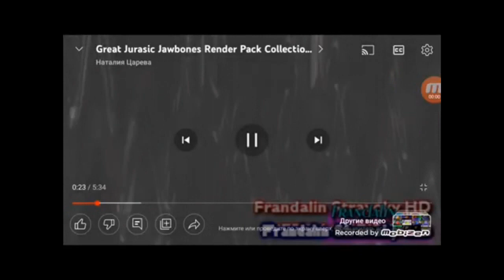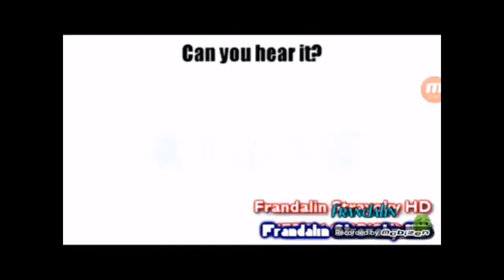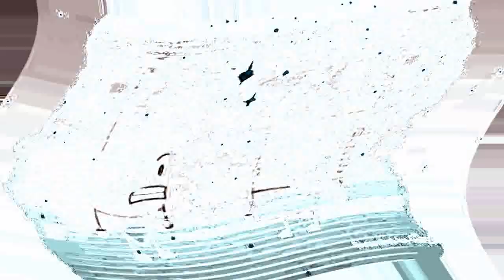Bimilk commercial render pack collection extended^2